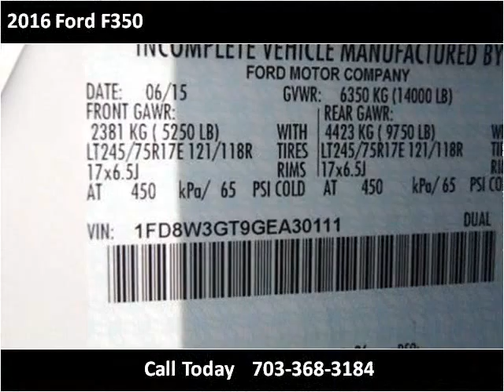2016 Ford F350 New Cars Manassas VA